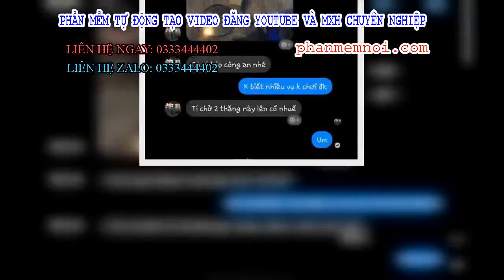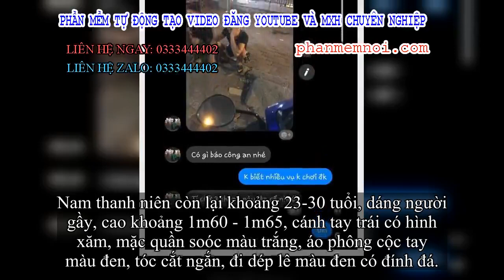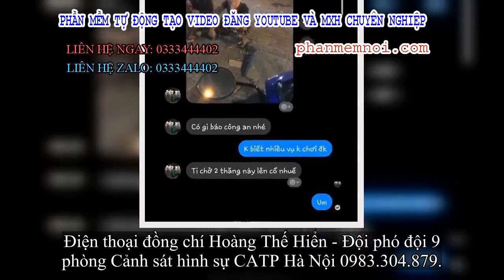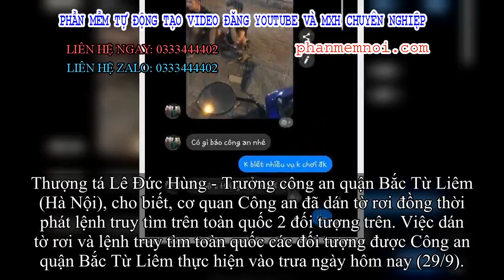✅ Đặc điểm nhận dạng 2 nghi can sát hại nam sinh chạy Grab cướp điện thoại, xe máy Exciter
Đặt Mua  Qua ZALO 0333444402

✅Trong diễn biến mới nhất của vụ án nam sinh Nguyễn Cao S. (SN 2001, trú tại Thanh Hoá, học năm nhất ở trường cao đẳng trên địa bàn TP Hà Nội) chạy Grab bị sát hại, thi thể được tìm thấy chiều 28/9, qua điều tra ban đầu, cơ quan chức năng xác định:
Vào khoảng 20h30 ngày 26/9, nam sinh Nguyễn Cao S. điều khiển xe máy nhãn hiệu Yamaha Exciter màu xanh - bạc - đen mang BKS: 36B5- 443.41 chở 2 đối tượng nam thanh niên là khách vẫy ngang đường không đặt qua ứng dụng Grab, từ khu vực bến xe Mỹ Đình đến khu vực phường Thụy Phương (quận Bắc Từ Liêm, Hà Nội).
Trước khi bị sát hại, nam sinh S. chụp ảnh 2 thanh niên sắp chở, gửi cho bạn cùng phòng và bạn gái.
Khi anh S. chở 2 đối tượng trên đến khu vực tổ dân phố Tân Phong, phường Thụy Phương thì bị chúng dùng hung khí đâm chết và cướp chiếc xe máy nhãn hiệu Yamaha Exciter, BKS: 36B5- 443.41, 1 điện thoại nhãn hiệu iPhone 7 Plus màu đen.
Gây án xong, các đối tượng bỏ trốn. Để phục vụ công tác điều tra, Phòng Cảnh sát hình sự và Công an quận Bắc Từ Liêm thông báo truy tìm 2 nam thanh niên là nghi can gây ra vụ giết người, cướp tài sản nói trên.
Trong đó, 1 nam thanh niên khoảng 23-30 tuổi, dáng người bình thường, cao khoảng 1m65 - 1m70, mặc quần soóc tối màu, áo phông cộc tay màu đen, có cổ, có họa tiết hoa văn màu sáng, tóc cắt ngắn, đi dép tông.
Nam thanh niên còn lại khoảng 23-30 tuổi, dáng người gầy, cao khoảng 1m60 - 1m65, cánh tay trái có hình xăm, mặc quần soóc màu trắng, áo phông cộc tay màu đen, tóc cắt ngắn, đi dép lê màu đen có đính đá.
Cơ quan công an thông báo truy tìm chiếc xe máy nhãn hiệu Yamaha màu xanh, BKS: 36B5-443.41, số máy G3D4E363338, số khung RLCUG0610GY346223 và điện thoại nhãn hiệu iPhone 7 Plus, màu đen là tài sản của nạn nhân.
Người dân phát hiện, biết thông tin về 2 đối tượng và tài sản trên, đề nghị liên hệ Phòng Cảnh sát hình sự Công an TP Hà Nội và Công an quận Bắc Từ Liêm để cung cấp thông tin phục vụ công tác điều tra, truy bắt hung thủ vụ giết người, cướp tài sản.
Điện thoại đồng chí Hoàng Thế Hiển - Đội phó đội 9 phòng Cảnh sát hình sự CATP Hà Nội 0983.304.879.
Đồng chí Nguyễn Hoàng Minh Hà - Đội phó đội Cảnh sát hình sự Công an quận Bắc Từ Liêm: 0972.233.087.
Thượng tá Lê Đức Hùng - Trưởng công an quận Bắc Từ Liêm (Hà Nội), cho biết, cơ quan Công an đã dán tờ rơi đồng thời phát lệnh truy tìm trên toàn quốc 2 đối tượng trên. Việc dán tờ rơi và lệnh truy tìm toàn quốc các đối tượng được Công an quận Bắc Từ Liêm thực hiện vào trưa ngày hôm nay (29/9).